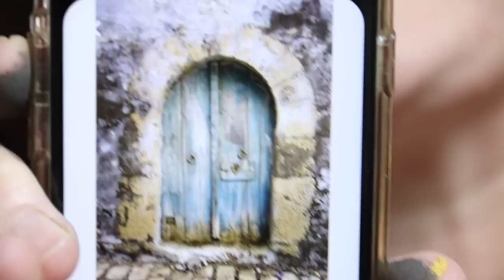Furniture Flipper YouTuber reaches 10K Q & A Vlog | I got a play button | Get to know me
As promised here is the 10K Q & A Furniture Flipper video. Here you will get to know me a little better, discover my thought process behind the pieces I flip, it wouldn't be one of my videos if I didn't share about my dad, and I got a playbutton?. WHAT! Stick around until the end for some upcoming and exciting news.

Saturdays video

I'm a DIY Paint Online Retailer. ONLY ships within the 48 contiguous United States

Happy flipping!!
I appreciate your support no matter the form. I am so thankful for you all and that I get to share this journey with you.

or
Amazon Wishlist

or
I love to see you there, stop by and say hi 👋